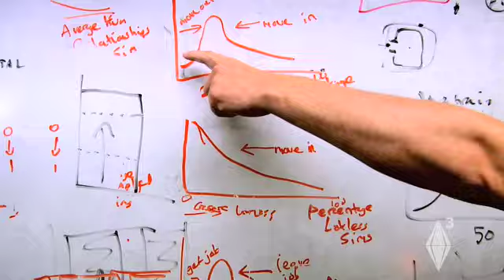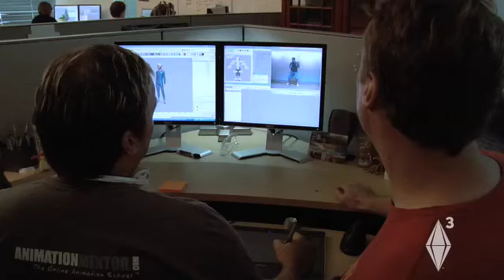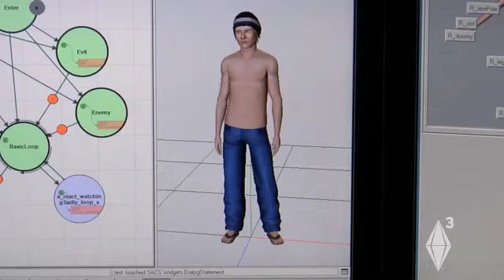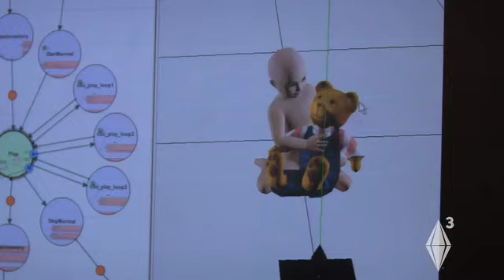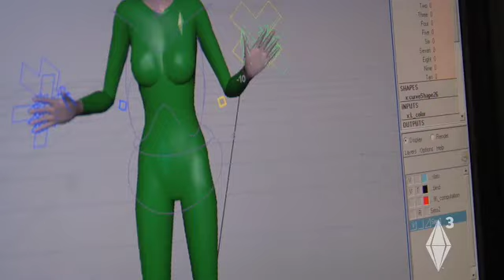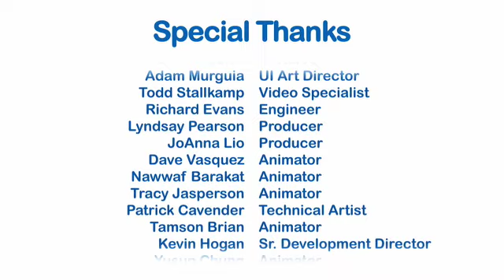The Sims 3 - Behind the Scenes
Join The Sims 3 team in a look at what goes on behind the scenes!